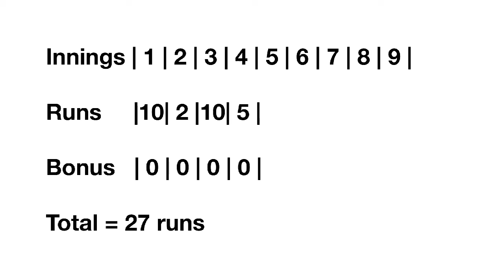V9B Blitz Game 4 - Inning 4